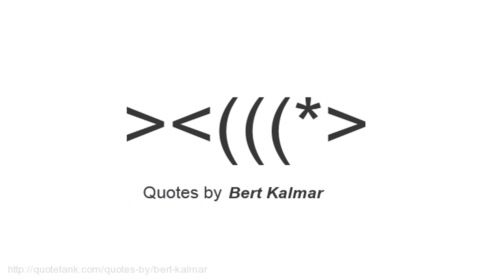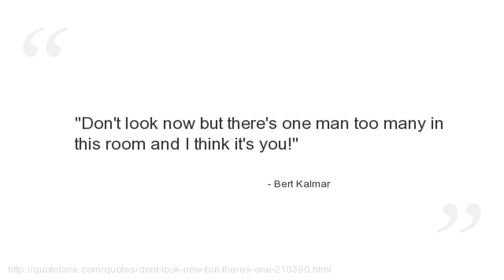Bert Kalmar Quotes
Who is Bert Kalmar?
 was a Jewish American lyricist.